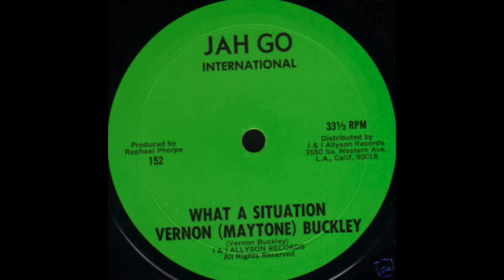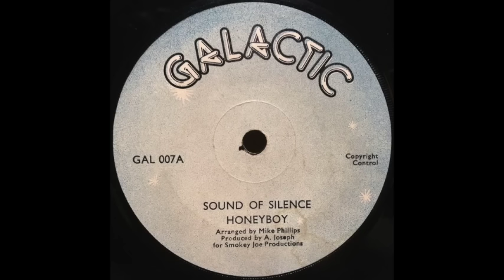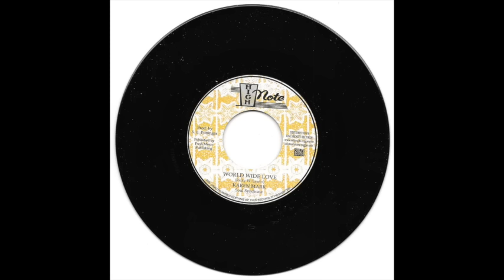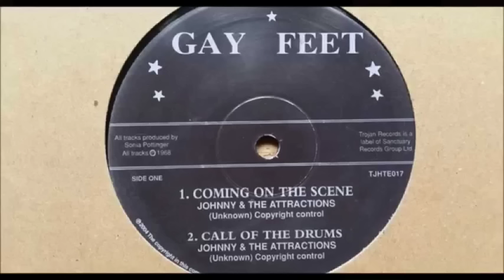Roots Reggae selection (Special lockdown)